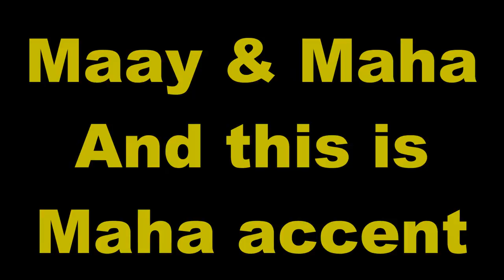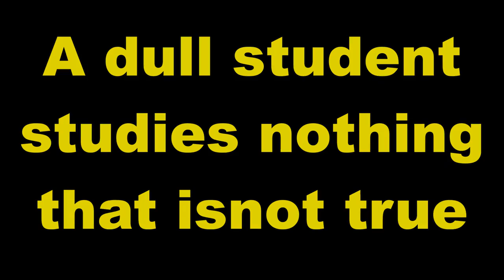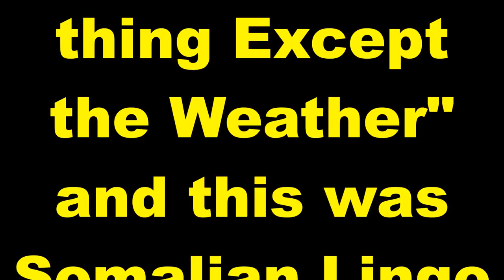Pactice and Progress 38 Ustad Adam Increase "Warfidiyeenka shantasoomaaliya"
New Concept English Book Practice and Progress Lesson Thirty Eight "Everything Except the Weather" into Somali Language Maha accent, Compiled by Warfidiyeenka shantasoomaaliya, Preparation Support T.P.L.P. Teachers Peace-Loving Party, Technical Surmount shantasoomaaliya Press, The presentation and Explanation Voice of Teacher Adam Increase.